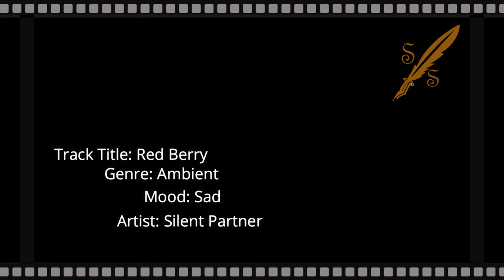No Copyright Music - Red Berry - Sad Ambient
Music: Red Berry
Ambient
Silent Partner